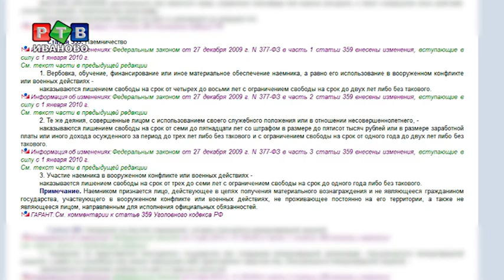Повоевать не получилось